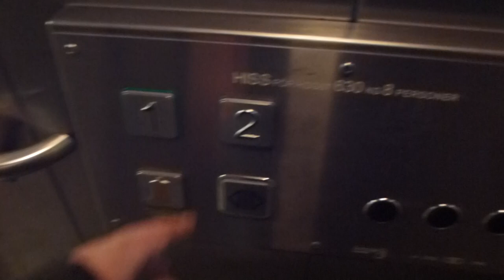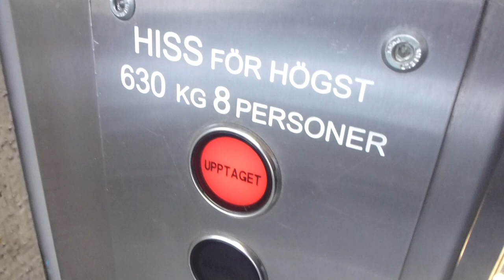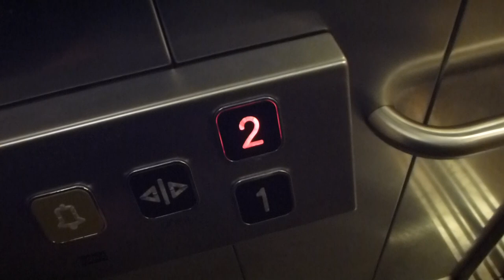KONE & Amsler MRL-Traction Outdoor Elevator @ Hornsgatan-Drakenbergsgatan, Stockholm, Sweden!